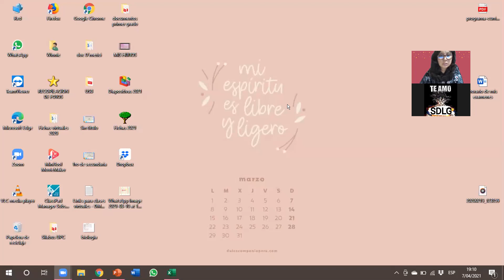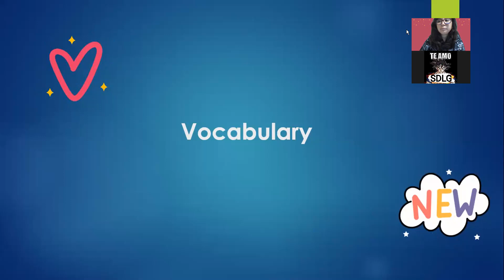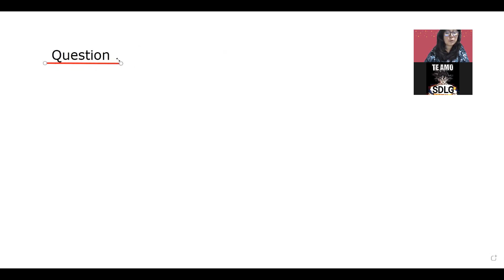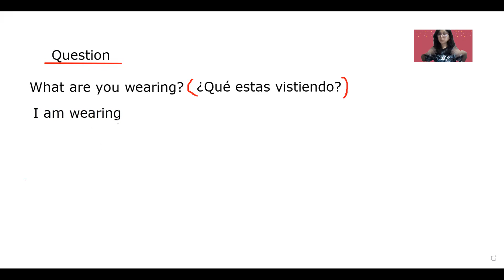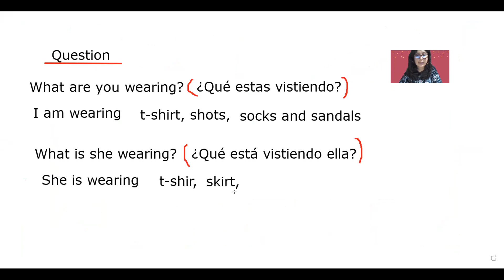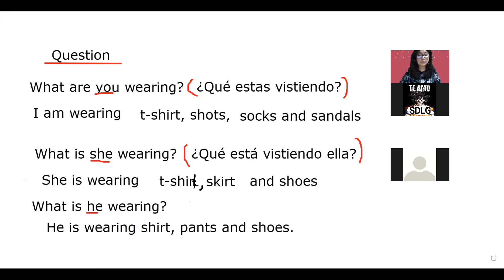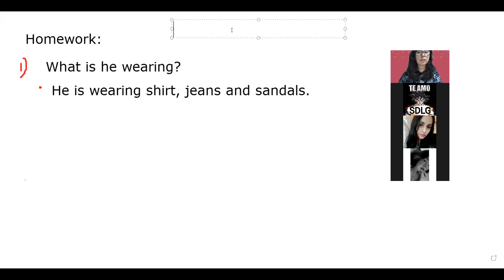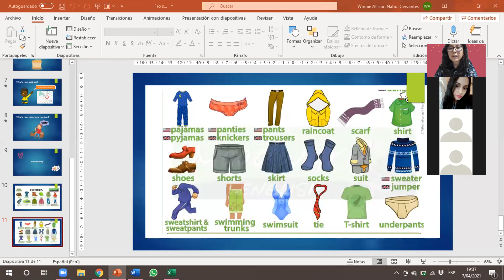Vocabulary clothes clase en vivo zoom